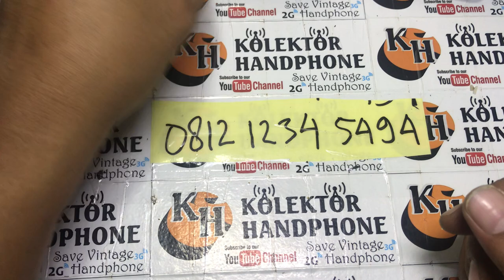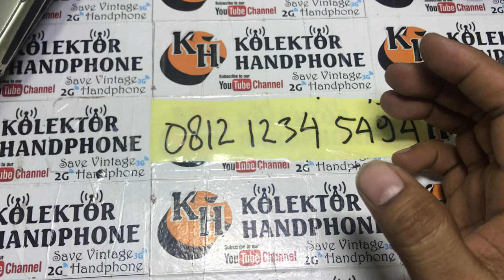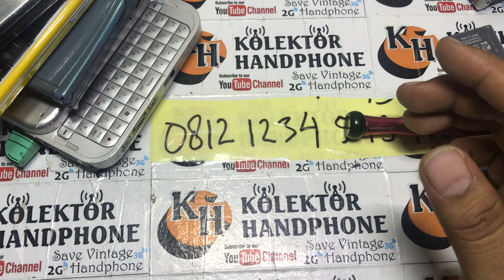jual hp jadul || hp jadul murah untuk di perbaiki || koleksi hp jadul